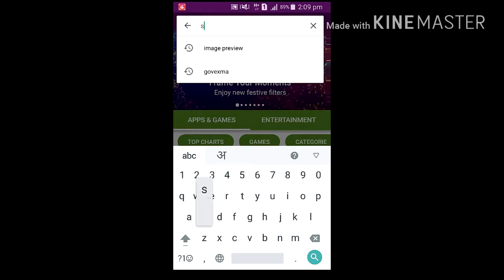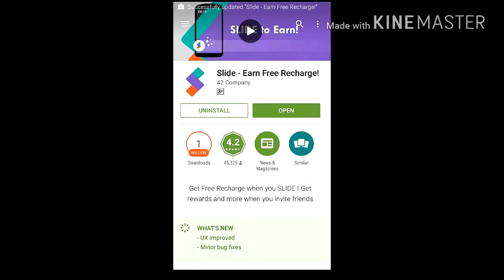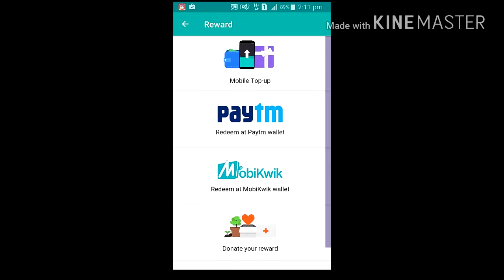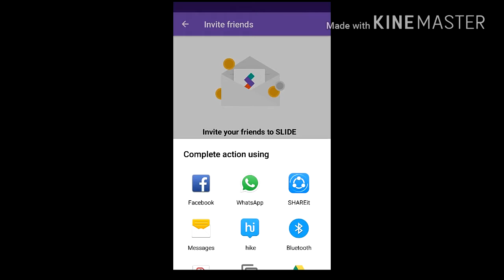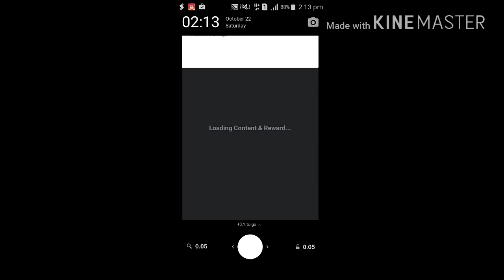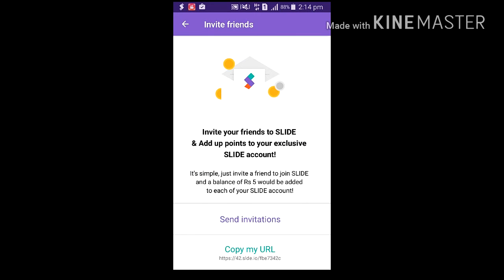Earn Money from Android Mobile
There are various ways by which we can earn money online either by pc or mobile by completing some small tasks. Today I am sharing how to earn money by installing slide app on your android mobile